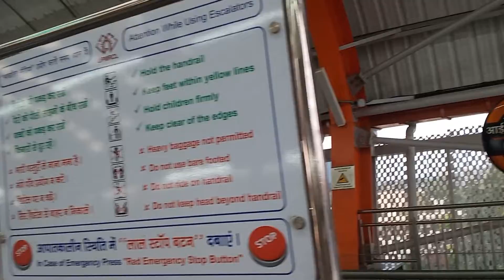KANPUR METRO RAILWAY(1)